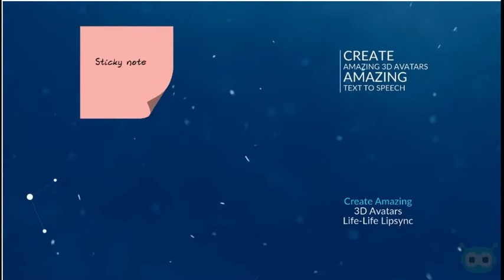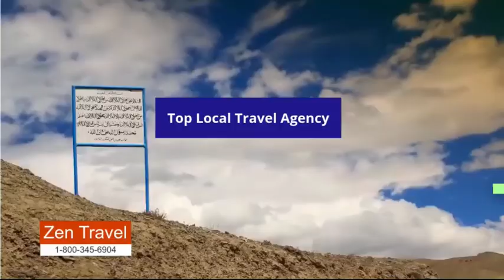Video Robot Review and Demo | Best 3d video editing software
Robot Video App

You can also use our revolutionary Text-to-Speech engine, Green-Screen, 1-Click Language Translation,

Fully Stocked Library of Text-effects, Motion Animations, Logo Openers, Intros, Outros

and much more to create stunning videos in minutes!
100+DFY 3D Avatar Video Templates
100+Animation Templates
100+Whiteboard Video Templates
One-Click Translation- ANY Language
Auto Green Screen Removal
Niche Templates & Editable TEXT Sales Scripts
Life-Like 'Text-To-Speech
2nd Generation Lip-Sync Techm